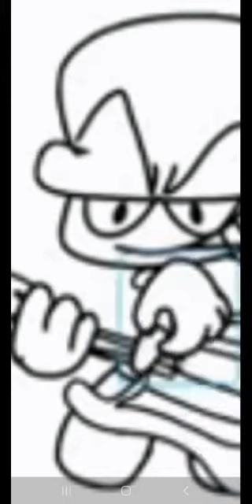supernovaeaeaeae (pitshost tastus)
Simple joke short I made, to separate me from the usual piano recitals and chart showcases videos. Nothing much to say here, only me playing Supernovae on the guitar with Bambi on the screen.
I'd warn all guitarists watching that I held the instrument properly. 😳

Credits:
The song is called "Supernovae", composed by @archwk and Various. The video's a reference from the addition of Supernovae in "VS Dave and Bambi: the Bambi update" by @MoldyGH. Bambi's persona's owned by @Marcello TIMEnice30.
The gif was provided by @Log Man.

_"Friday Night Funkin' (often abbreviated to FNF) is an open-source donationware rhythm game first released in 2020 for a game jam. The game was developed by a team of four Newgrounds users, Cameron "Ninjamuffin99" Taylor, David "PhantomArcade" Brown, Isaac "Kawai Sprite" Garcia, and evilsk8r. The game shares some gameplay features with Dance Dance Revolution and PaRappa the Rapper and borrows aesthetic influences from Flash games. The game has been credited with driving users back to Newgrounds, a site whose popularity peaked in the early 2000s. The game includes a roster generally comprising characters from external media on the Newgrounds site. The game revolves around the player character, Boyfriend, who must defeat a variety of characters in singing and rapping contests in order to date his love interest, Girlfriend. Gameplay revolves around mimicking the opponent's notes with timed inputs while avoiding running out of health for the duration of the song."_ -Wikipedia; (outdated version)